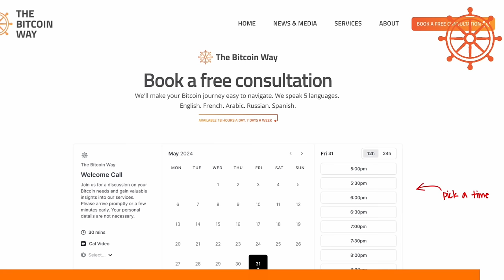Roger Huang: China Failed to Ban Bitcoin... Now Volume Is Booming!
What does Bitcoin Adoption actually look like in China?

Summary

In this conversation, Roger Huang discusses the complex landscape of Bitcoin in China, addressing the ongoing confusion surrounding regulations, the resilience of Chinese Bitcoin miners, and the significant interest from Chinese citizens despite government restrictions. He also explores the implications of Bitcoin on China's economy, the historical context of Bitcoin's adoption, and the potential future of Bitcoin in the global financial system, particularly in relation to nation-state policies and the rise of central bank digital currencies.

Takeaways

China has attempted to ban Bitcoin multiple times, yet interest remains high.
Despite regulations, Bitcoin mining continues in China, particularly in regions like Xinjiang.
Chinese citizens are increasingly using over-the-counter trading to buy Bitcoin.
Hong Kong operates under different regulations, allowing for a more robust Bitcoin trading environment.
The Chinese economy's struggles have led to increased interest in Bitcoin as a store of value.
Bitcoin's appeal lies in its ability to allow capital flight from a controlled economy.
Roger Huang's book explores the historical context of Bitcoin in China and its implications.
The Chinese Communist Party's control over capital is threatened by Bitcoin's decentralized nature.
Nation-state adoption of Bitcoin varies, with some countries embracing it while others impose restrictions.
The future of Bitcoin may involve a complex interplay between stablecoins and traditional cryptocurrencies.

Chapters

00:00 The Current State of Bitcoin in China
08:13 Understanding Over-the-Counter Trading
18:17 The Impact of Government Regulations on Bitcoin
27:54 Cultural Perspectives on Bitcoin Adoption
35:01 Exploring the Book: Would Mao Hold Bitcoin?
42:11 Exploring Chinese Monetary History and Bitcoin
48:15 Nation-State Game Theory and Bitcoin Adoption
01:16:17 Cultural Insights and Language Learning